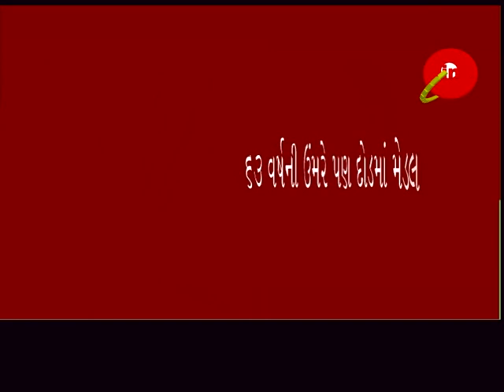INGUJARAT NEWS 7